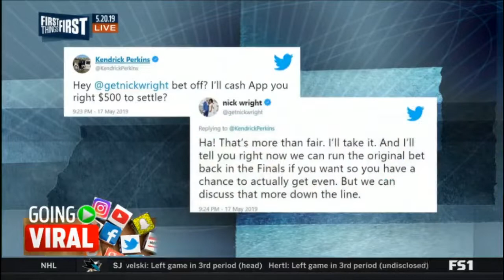FIRST THINGS FIRST | Will the Lakers be able to sign a superstar free agent to pair with LeBron?